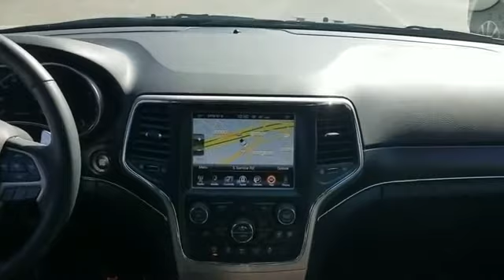Used 2017 Jeep Grand Cherokee Limited 1C4RJFBG1HC948791 Westbury, Queens, Brooklyn, NYC, Long Island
2017 Jeep Grand Cherokee Limited 1C4RJFBG1HC948791 Video

This 2017 Jeep Grand Cherokee Limited 1C4RJFBG1HC948791 is full of phenomenal features such as: